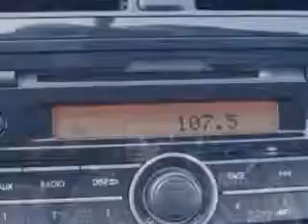Used 2014 Mitsubishi Mirage Greensboro, Winston Salem High Point, Kernersville NC Vann York Auto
New 2014 Mitsubishi Mirage Greensboro, Winston Salem High Point, Kernersville NC Vann York Auto Mall, You will love this Thunder Gray Mitsubishi Mirage Crossover, equipped with a 3 Cylinder engine. Enjoy an exceptional 42 miles to the gallon on this great car with features like Halogen Headlights, Auxiliary Audio Input - Ipod, Cargo Cover, Electronic Brakeforce Distribution, Emergency Braking Assist, Electric Power Steering, Front Air Conditioning With Automatic Climate Control, Intermittent Rear Window Wiper, and much more. Enjoy the drive and have peace of mind in this Mitsubishi Mirage. See us at Vann York Auto Mall today!VIN:ML32A3HJ3EH025233

422 Eastchester Dr.
High Point, North Carolina 27262